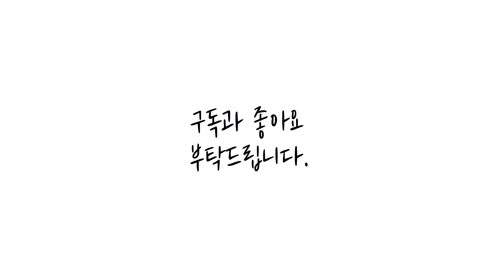아리도시락(아따맘마 쿠킹스튜디오) 만화먹방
안녕하세여
간단하고 재밌는 만화 쿠킹입니다.
아직 미숙한 점이 많으니 양해부탁드리고 재밌는 시청 바랍니다.